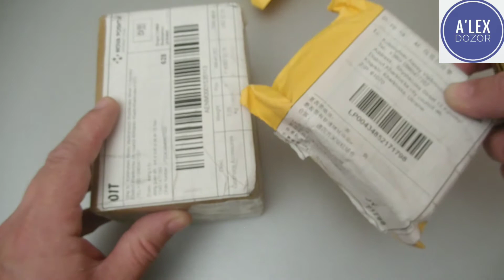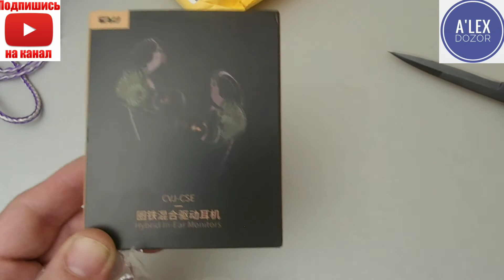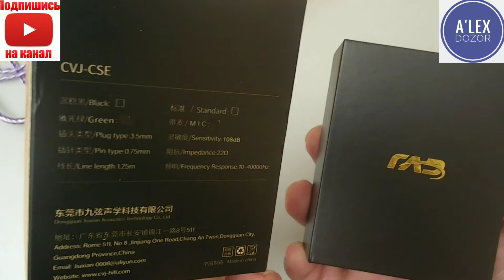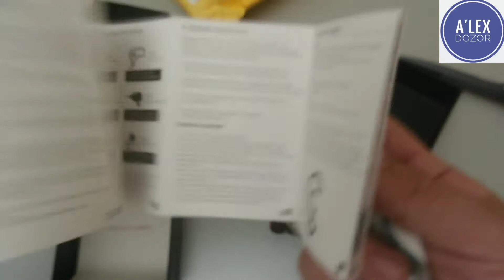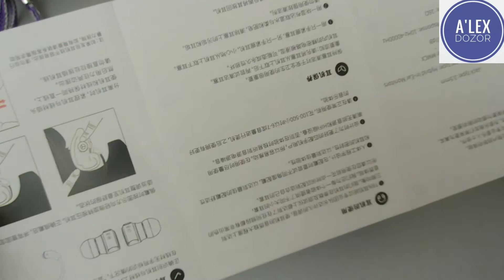Аудио распаковка и первое впечатление от наушников TRN TA-1, ShuoerS10, CVJ CSE и кабель XINHS!!!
Временные метки:
0:00 вступление
1:19 процесс распаковки
15:17  выводы и цены
21:20 эксперт
22:23 конец.

Брал здесь:

Кабель XINHS:

Гибридные наушники CVJ CSE:

Гибридные наушники TRN TA-1:

Гибридные наушники ShuoerS10:
(Открыли спор вернули деньги полностью)

Наша электронная почта:
Обращайте по любым вопросам.